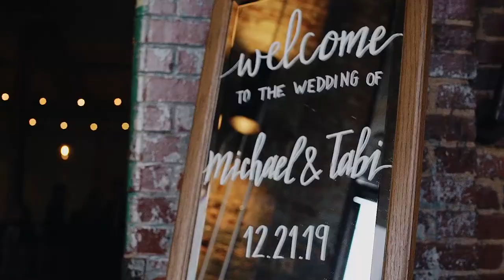Tabi & Michael Pollard WEDDING 2019